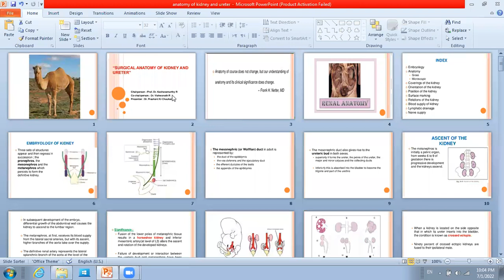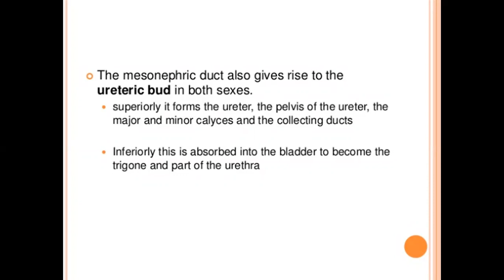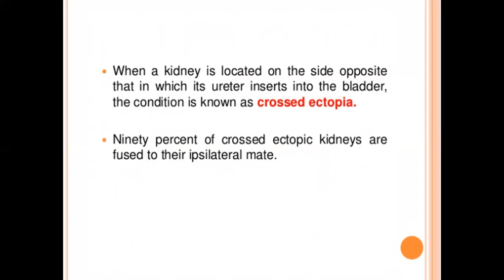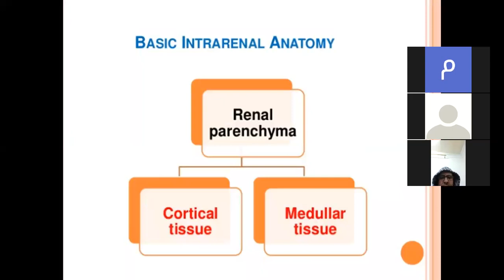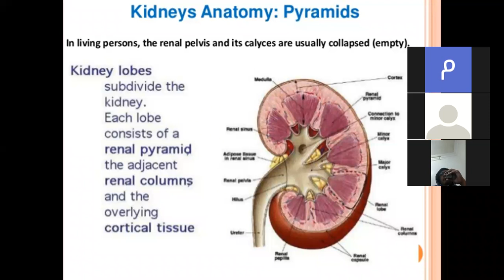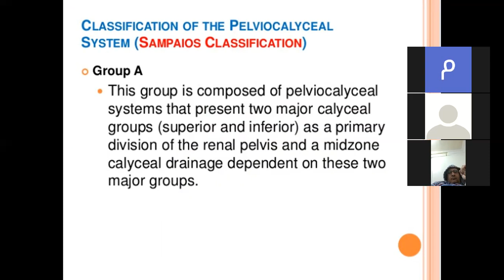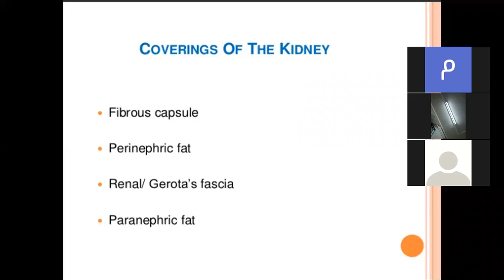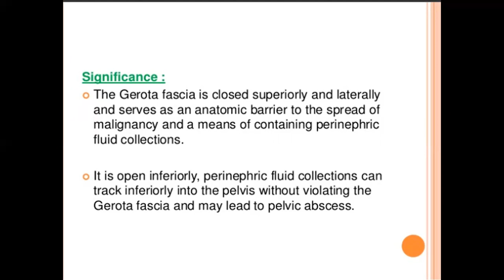Anatomy of kidney (1)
embryology - macro calyceal - coverings- الجمعة 7 يناير 2022